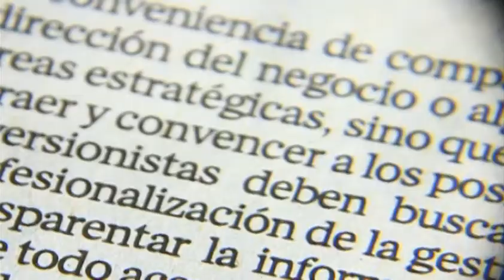Fausto Vallejo anuncia programas sociales para desarrollo de Michoacán / Andrea Newman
20 enero 2014

Programa: Noticiario con Andrea Newman.
Conductor: Andrea Newman.
Horario: Lunes a Viernes @17:00-18:00.